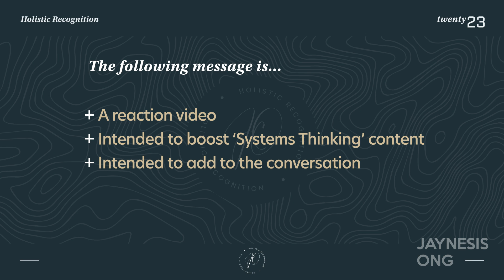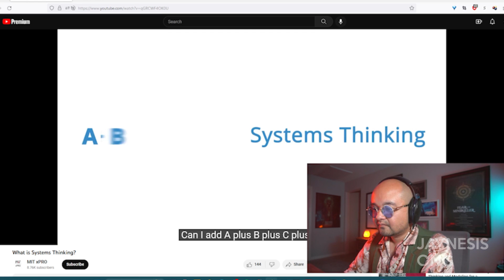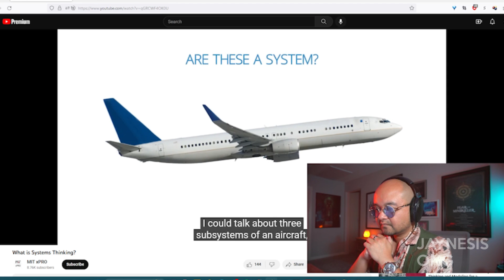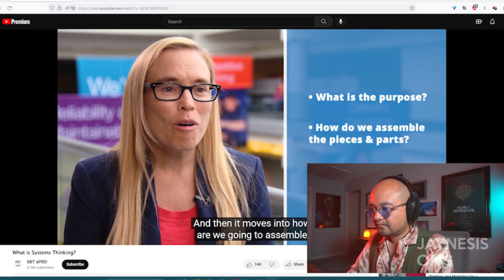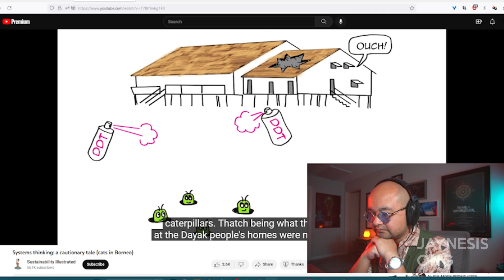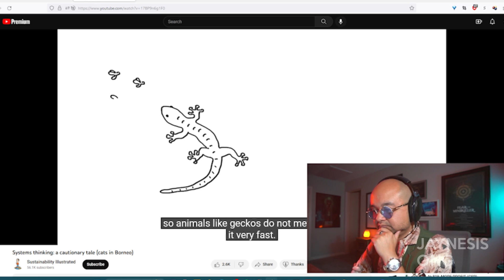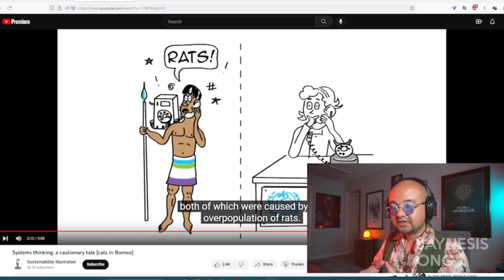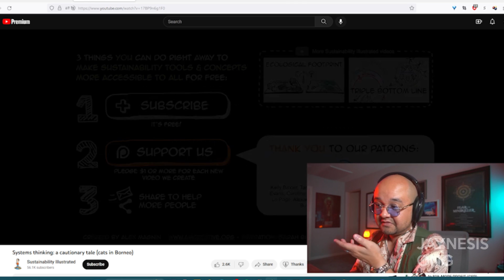Thinking Reactions! What is Systems Thinking? And the Case of the Borneo Cats!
Doing reaction videos for this month. Looking to boost the signal of Systems Thinking related videos and putting them together.

Salutations! That's my fancy way of saying "Hello!".
An Experience Designer by trade, but thoroughly engaged in the practice and exploration of Systems Thinking. Its a big topic with big implications! I delve into a variety of topics, but the majority is centered around seeing things holistically.

Support our further explorations into life and existence, by LIKE. Be Merry!